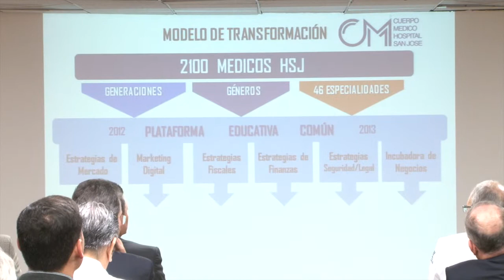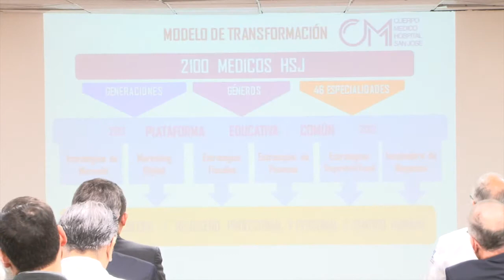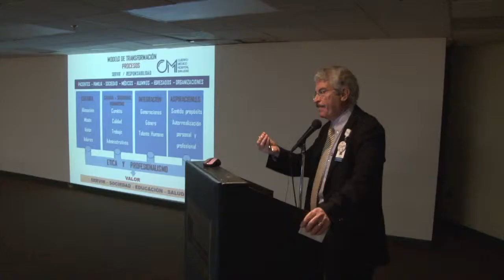San Jose Visita Rector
This video is about San Jose Visita Rector